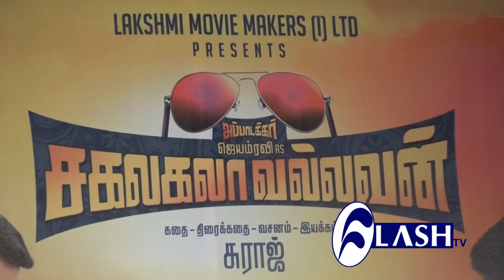Sakalakala Vallavan Appatakkar Movie Press Meet